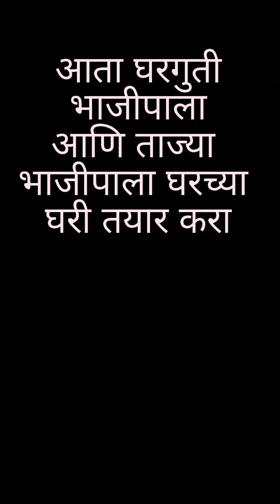घरच्या घरी तयार करा 🌽 ताज्या 🥒 🧅भाज्या # कमी जागेत 🍓🍒🥕🧄